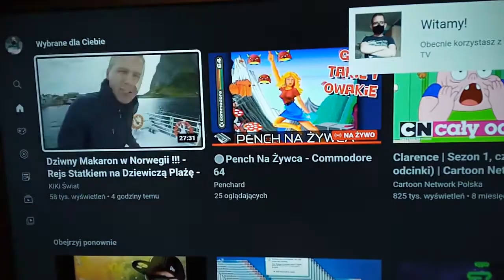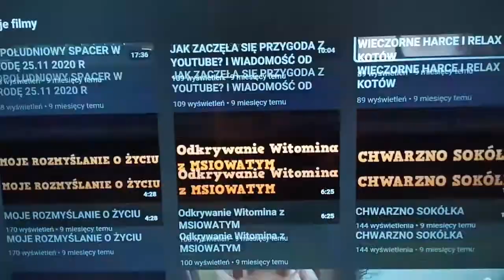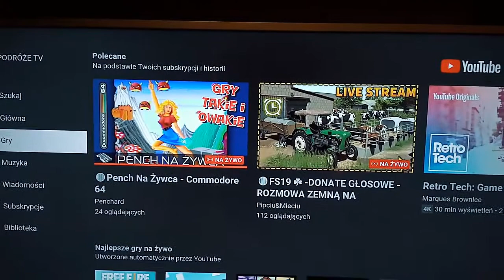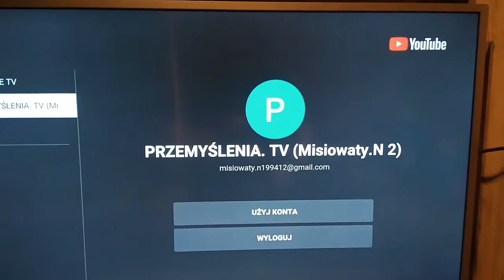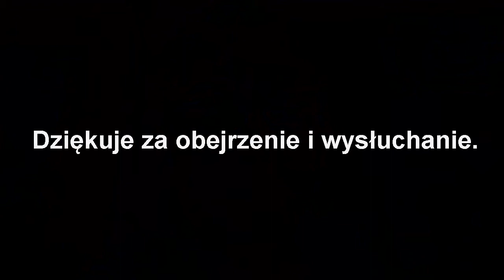MOJE KOTY I POGADANKA NA LUZIE